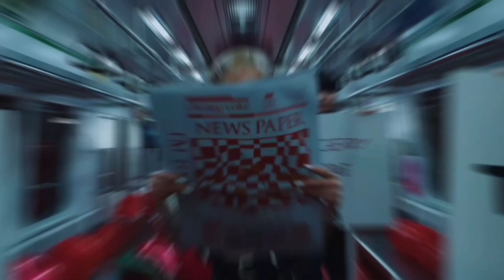CLC(씨엘씨) MV Reaction Marathon PART 2: Hobgoblin, 어디야?, I LIKE IT, & To The Sky (CLC Fanboy Reacts)